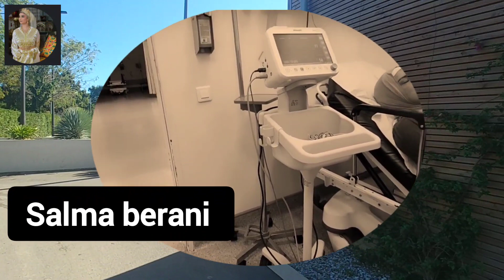سعاد دارها لراسها ومشا فيها دعوتكم لها بشفاء كنتمنا تخرج منها سلمة....؟😱